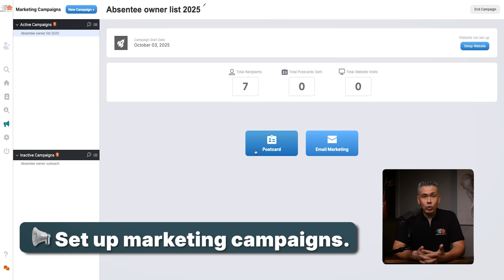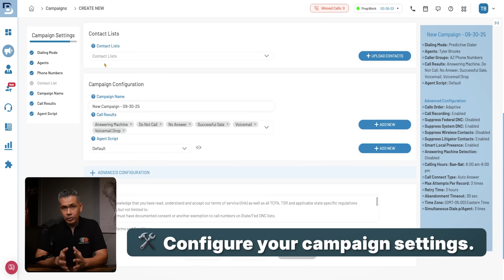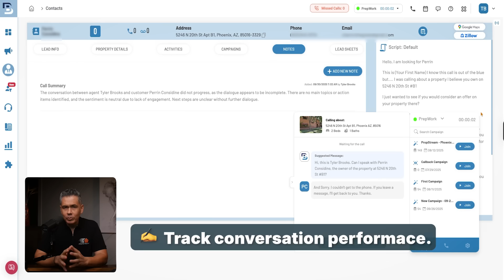How To Incorporate BatchDialer Into Your PropStream Workflow | BatchDialer Promo up To 20% Off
This October, forget the tricks—BatchDialer has exclusive deals in store that won’t come back from the grave once they’re gone.

For a limited time, new and returning customers can unlock up to 20% off BatchDialer monthly plans for life when activated during the Halloween promo. These chillingly good discounts are yours to claim before the clock strikes midnight on October 31st!

From October 1st–31st, enjoy these discounts:

Advanced Plan: Use code Treat20 to get 20% off your monthly plan for life.
Basic Plan: Use code Fall15 to get 15% off your monthly plan for life.